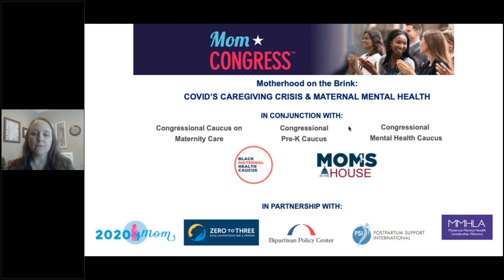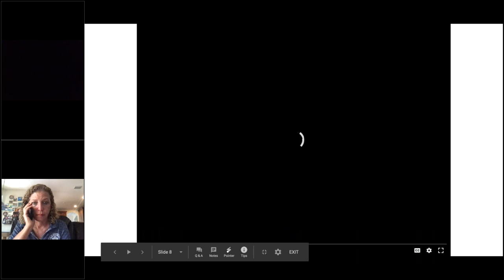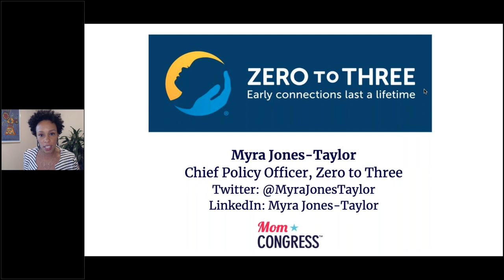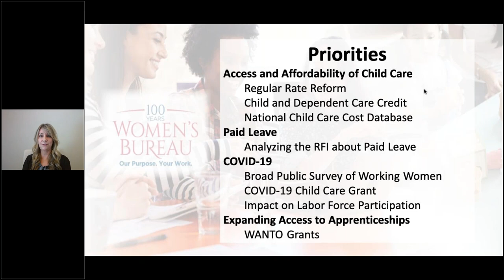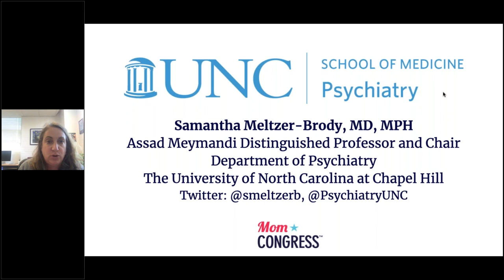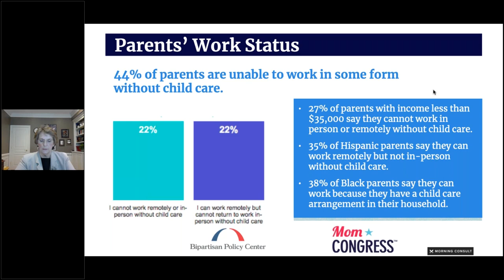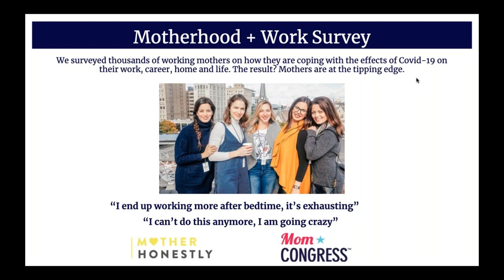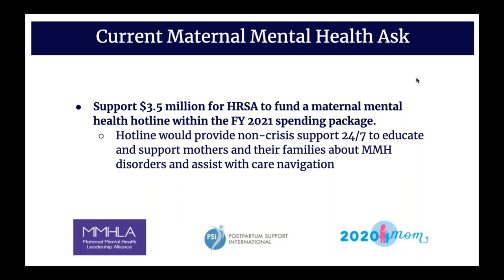Motherhood on the Brink: COVID’s Caregiving Crisis & Maternal Mental Health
Virtual Congressional Briefing

OPENING REMARKS BY:
Congresswoman Debbie Wasserman Schultz and Senator Joni Ernst

IN CONJUNCTION WITH:
Congressional Caucus on Maternity Care
Congressional Pre-K Caucus
Congressional Mental Health Caucus
Black Maternal Health Caucus
Moms in the House

FEATURING:
Myra Jones-Taylor is the Chief Policy Officer at ZERO TO THREE. She leads the development and implementation of ZERO TO THREE’s policy agenda, including federal and state priorities and strategies.

Laurie Todd-Smith, PhD, director of the Women’s Bureau. Dr. Laurie Todd-Smith of Mississippi was appointed by President Trump to lead the Women's Bureau in October 2019. She brings more than 25 years of experience in education and research to the Women's Bureau. She is the former Executive Director of the State Workforce Investment Board and State Early Childhood Advisory Council in Mississippi.

Linda Smith is the director of Bipartisan Policy Center’s Early Childhood Development Initiative. She most recently served as the deputy assistant secretary for early childhood development in the Administration for Children and Families (ACF) at the U.S. Department of Health and Human Services.

Dr. Samantha Meltzer-Brody, MD, MPH is the Assad Meymandi Distinguished Professor and Chair of the Department of Psychiatry at the University of North Carolina at Chapel Hill. She also directs the UNC Center for Women’s Mood Disorders and leads the UNC SOM and UNC Health Well-Being initiative.

Blessing Adesiyan is the Founder & CEO of Villo, a startup tackling the burnout epidemic and caregiving crisis by offering a remote personal and household manager as a benefit to employees, and of Mother Honestly, a motherhood community and solution-driven platform that propels working women forward.

Katherine Goldstein the creator and host of Double Shift Productions, an independent journalism company. She’s an award-winning journalist who is an expert on working mothers. Katherine’s article in Huffington Post this summer, titled “The Mothers of American Need a Bailout: This Could be The Answer” has struck an urgent cord among mothers and policymakers.